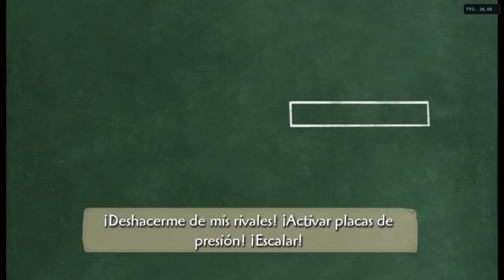Disney Epic Mickey (Español) de Nintendo Wii con el emulador Dolphin. Parte 31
🎮 Lista de videos de Disney Epic Mickey de Wii con el emulador Dolphin. Let´s play en español

Epic Mickey es un videojuego de plataformas y de acción-aventura diseñado por Warren Spector y desarrollado por Junction Point Studios para la consola Wii. El juego se centra en Mickey Mouse, que accidentalmente daña un mundo creado por Yen Sid para los personajes y conceptos olvidados, y se ve obligado a arreglar el mundo, mientras que lucha contra los antagonistas con un pincel mágico. Epic Mickey cuenta con la primera aparición de Oswald el conejo afortunado desde el año 1943 como un personaje principal, este fue uno de los primeros personajes de dibujos animados de Walt Disney que obtuvo éxito antes de que quedara como propiedad de Universal Studios. El personaje fue recuperado por la compañía The Walt Disney Company en 2006 bajo la dirección de Bob Iger. El juego es mucho más oscuro y más complejo que los anteriores videojuegos de Mickey Mouse.